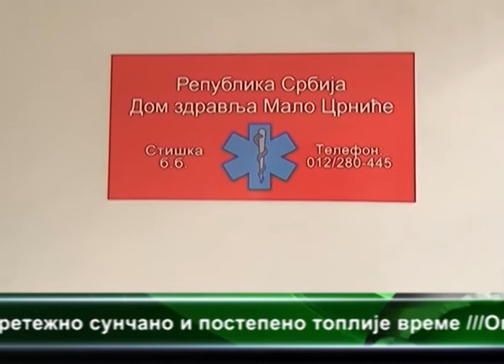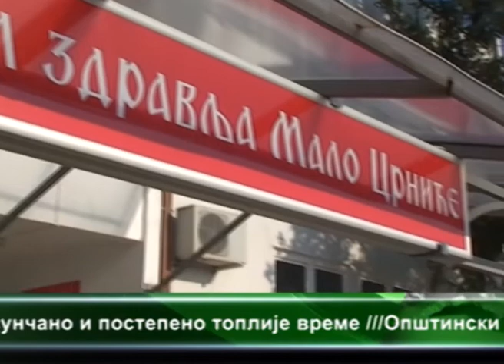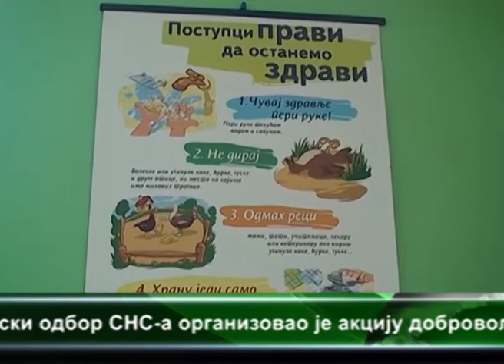AKCIJA DDK U ORGANIZACIJI OO SNS MALO CRNIĆE 19.02.2015.